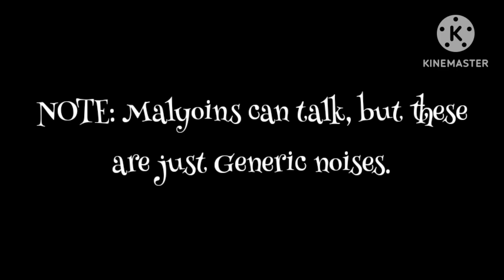Malyoin noises lol